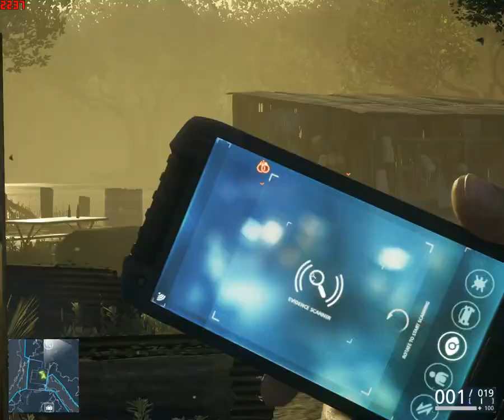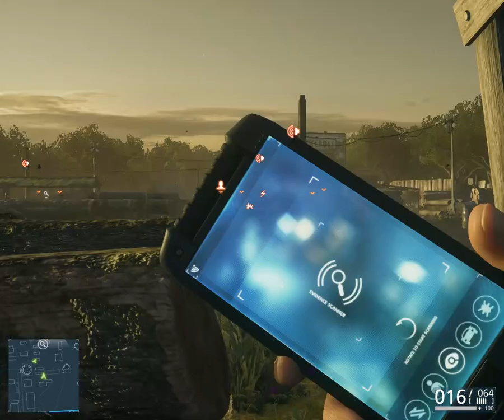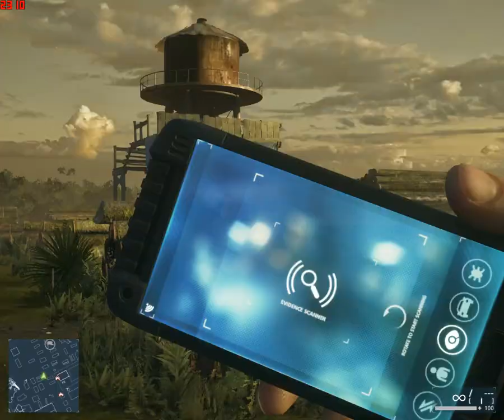Battlefield Hardline 5